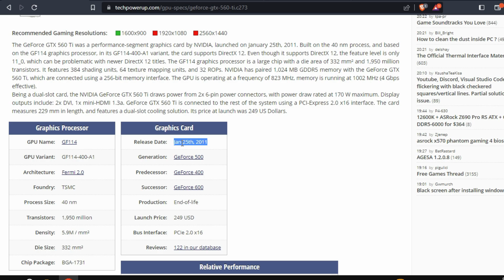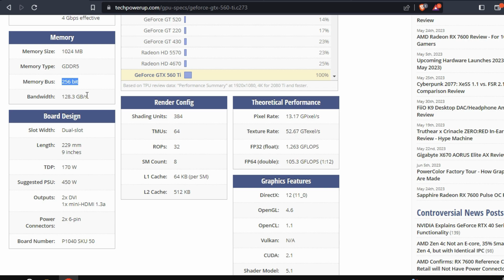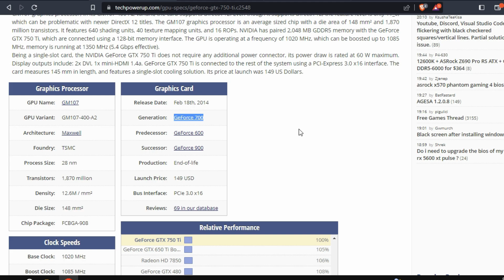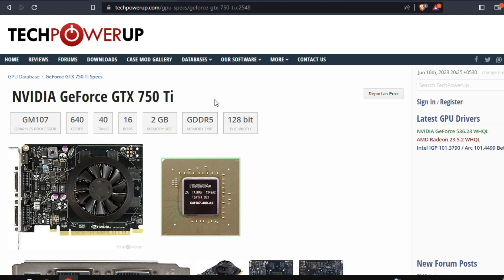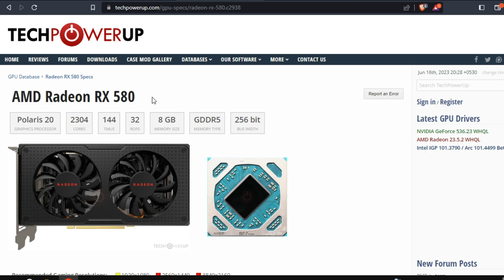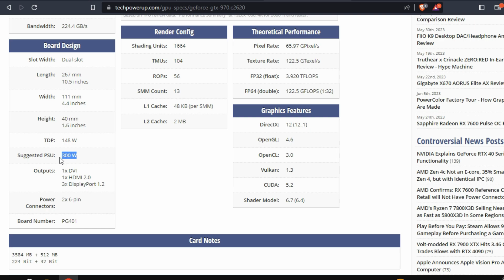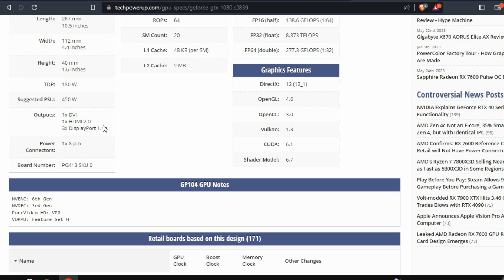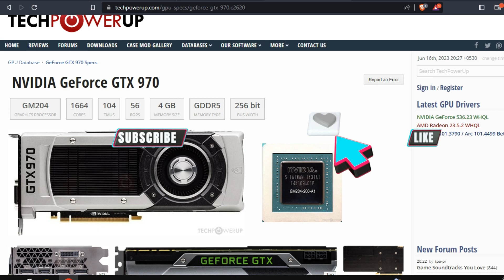Best Low Budget VGA Cards In Sinhala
Chapters

0:00 Intro
0:51 VGA 1
4:00 VGA 2
6:12 VGA 3
9:00 VGA 4
11:10 VGA 5
12:15 END

🖥️ Softwares I Using

🔹Adobe Photoshop
🔹Picsart
🔹Bandicam
🔹Adobe Premiere Pro
⭐ If You Like My Channel ⭐
Also Click On Notification 🔔  Icon

◻️Tags

© I do not own all the material I'm posting on my channel.